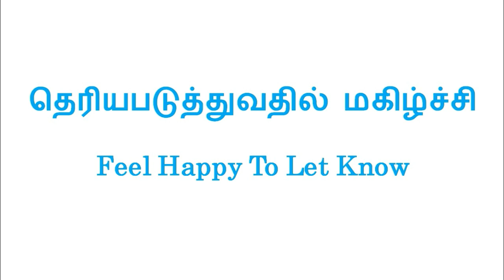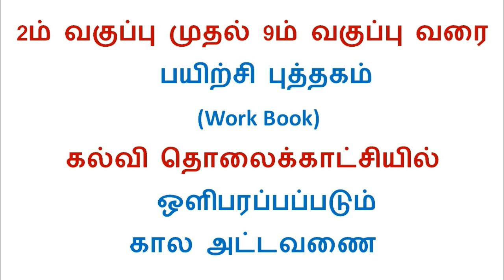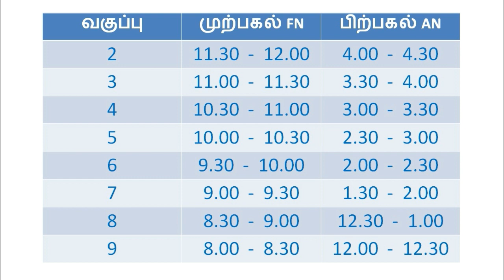Kalvi TV Time Table schedule for Govt School Students| work book time table| kalvi tholaikaatchi